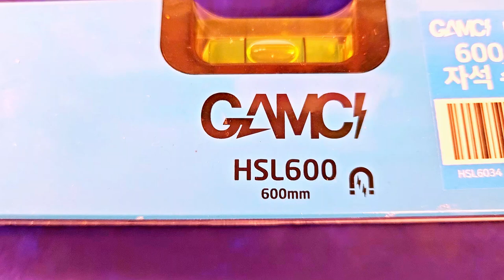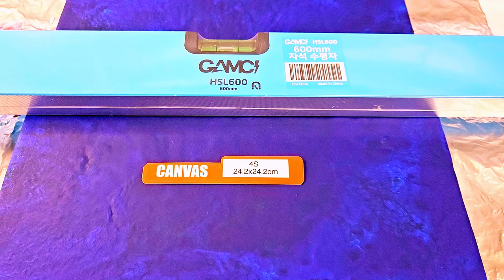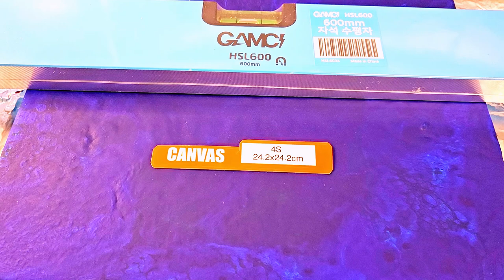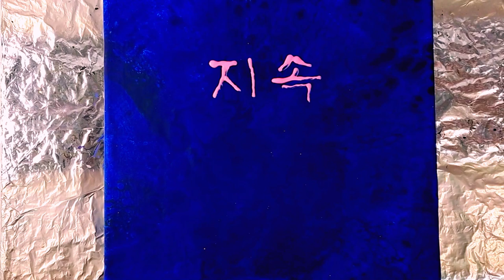fluidart 69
아크릴 물감으로 표현한 추상그림 입니다. 알스트로메리아 꽃말 인  지속의 에너지를  항상 지속되는 삶이 되시라고 그림으로 표현해서 전해 드립니다!~ 초보자 부터 미술을 전공하신 분들도  함께 도움이 되는 추상그림  입니다.